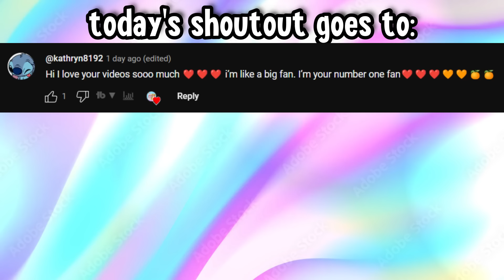TITAN CAMERAMAN Asked Me Out on a DATE in Brookhaven!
TITAN CAMERAMAN Asked Me Out on a DATE in Roblox Brookhaven 🏡RP! In this video, I was adopted by Titan TV family. But then a SKIBIDI TOILET apocalypse began in Brookhaven and it was scary! I found out that Titan Cameraman has a crush on me and tried to online date me in ROBLOX BROOKHAVEN 🏡RP!